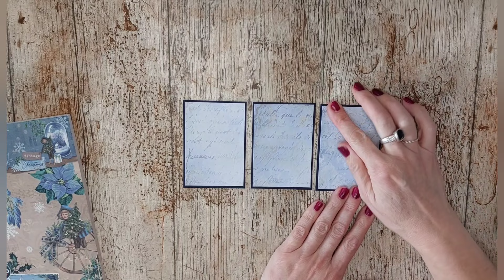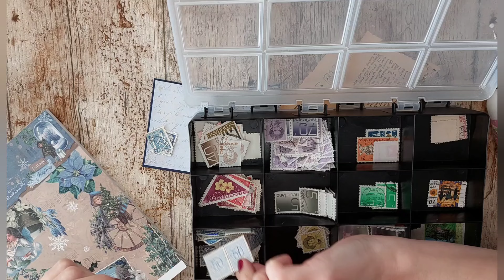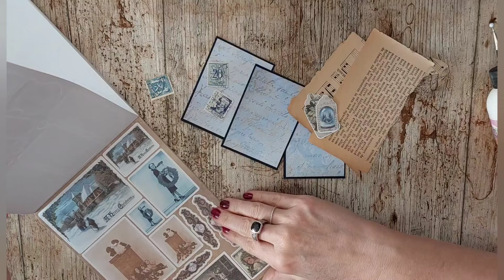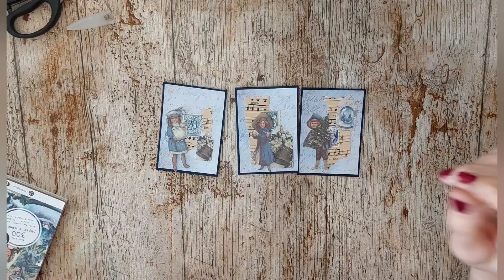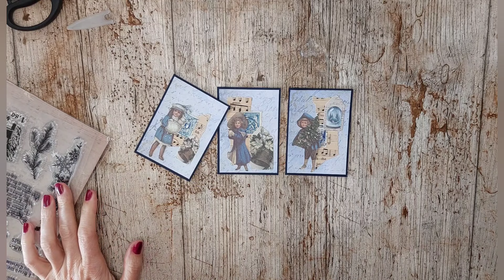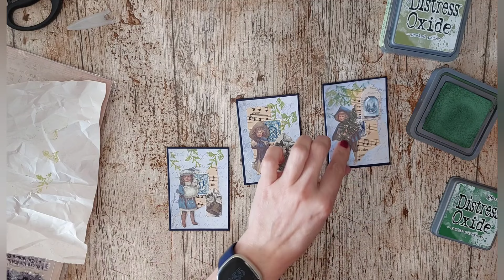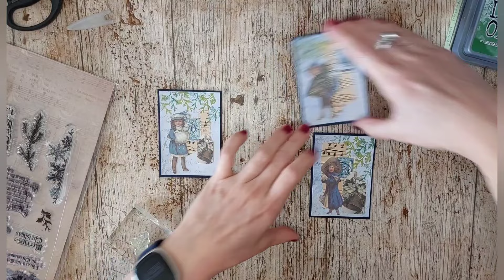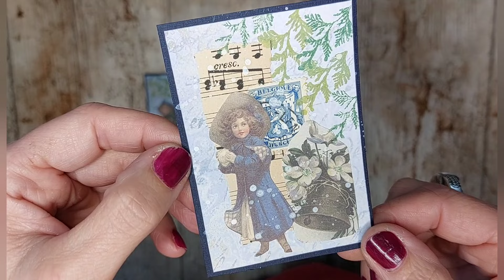vintage christmas ATC's nav opdrachten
in deze  video maak ik een setje atc's met behulp van opdrachten. deze opdrachten zet ‎@kakreakarenvankeulen1977  elke maand op haar facebookgroep om atc kaartjes of coins mee te maken. ik vind het altijd er leuk en het helpt mij goed om te leren in lagen deze kaartjes op te bouwen met verschillende technieken.
haar fbgroep heet: atc~snailmail~vintage/mixed media

ik hoop dat je weer inspiratie op kunt doen uit deze video.

liefs Joyce Tresoor